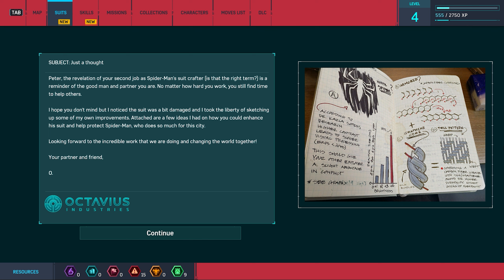Marvel's Spider-Man Remastered My Gameplay Highlights Part 2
This is the second time I've played it. The first time I played it I played it on a worse PC. I liked it a lot despite that PC, but today I wanted to play it again under better conditions. It's incredibly fun to glide and get into the action. I wish it had better side missions and open world activities.